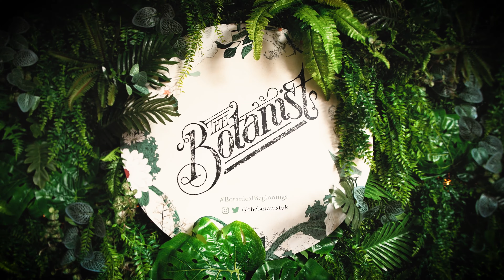The Botanist Ipswich Opening 2022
Take a look at The Botanist Ipswich.